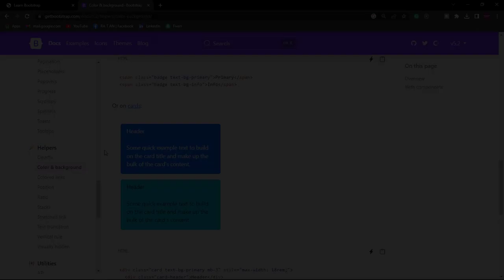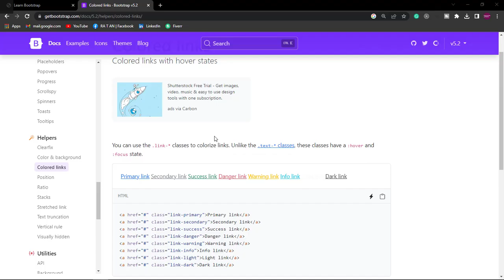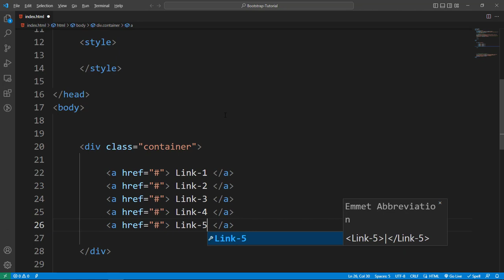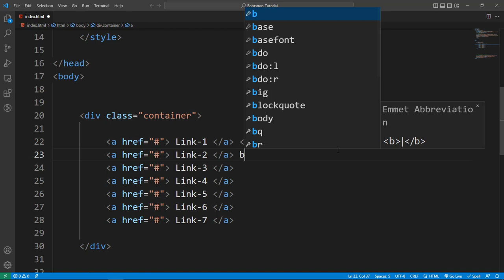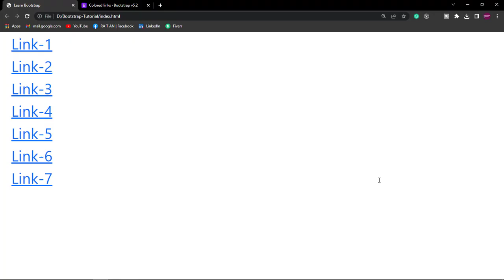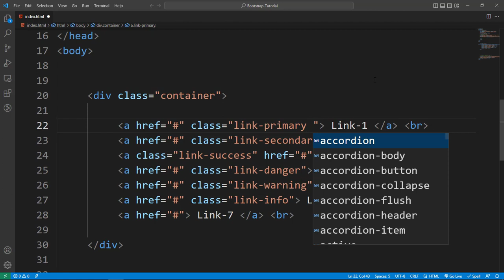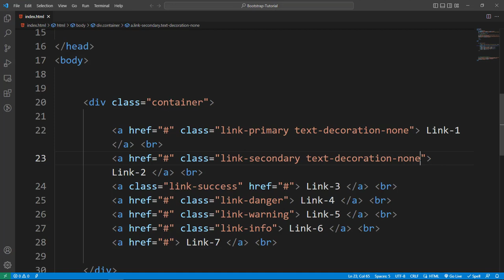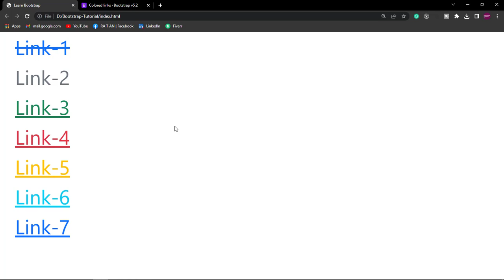colored links in bootstrap 5 tutorial in bangla || bootstrap full course bangla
This video shows about bootstrap colored links. How to color the link or anchor tag is shown in this video.